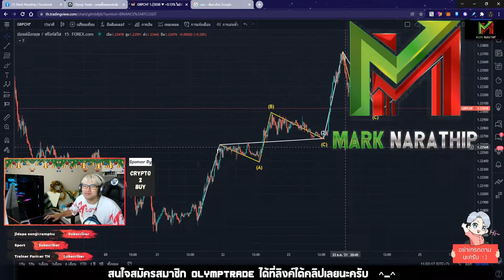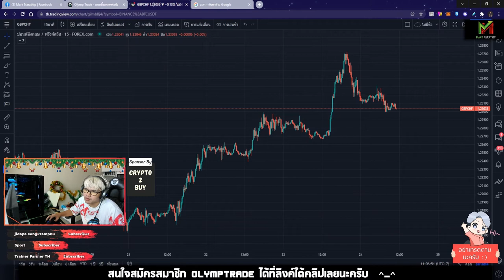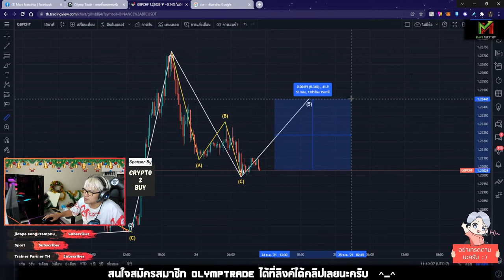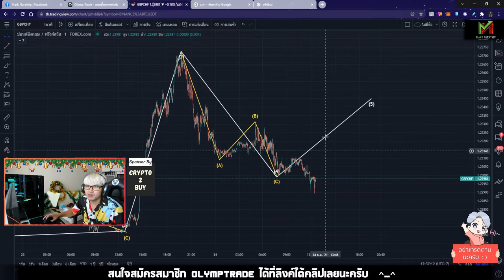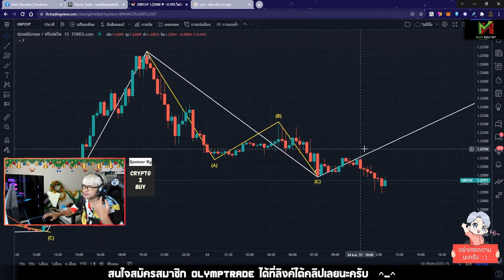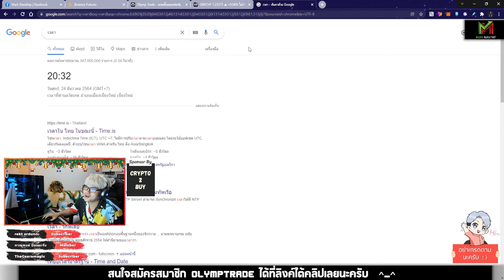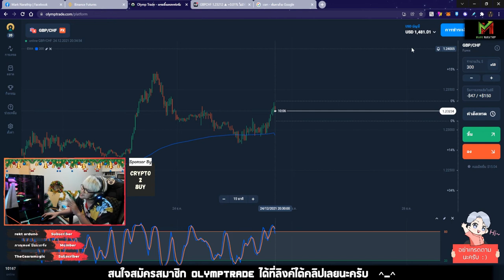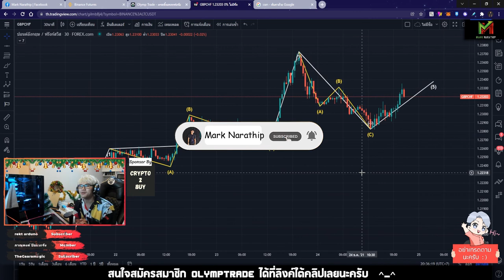VLOG Trade Ep.6 ❤️ ฝึกใช้ Elliott wave เทรด Forex ได้กำไร +19% 😍😍